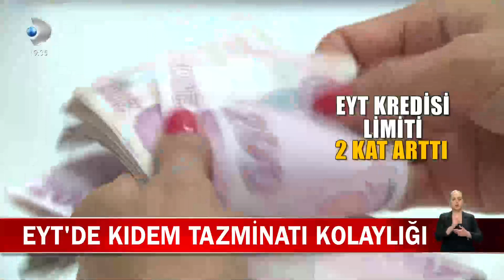İşverene EYT desteği 2 kat arttı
EYT sürecinde işverenlerin yüksek sesle dile getirdiği taleplerin başında kıdem tazminatı desteği vardı. 11 Ocak'ta yapılan açıklamayla işverenlere kıdem tazminatı ödemeleri için kredi garanti fonundan 25 milyarlık pay ayrılmıştı. Deprem felaketi nedeniyle işverene sağlanacak o destek iki katına çıkarıldı.